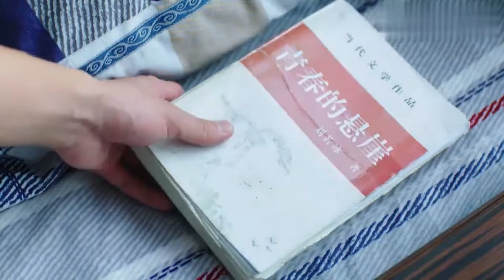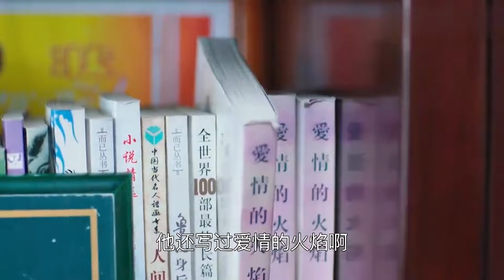前妻給人當保姆，沒想惡毒前夫找上了門，幸好雇主及時回家